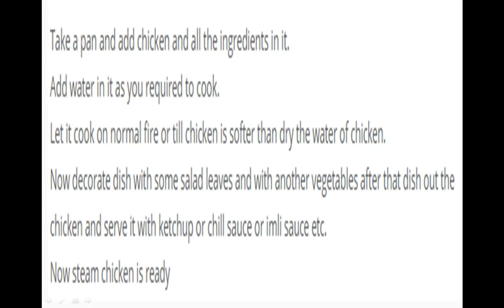How to make Steam Chicken